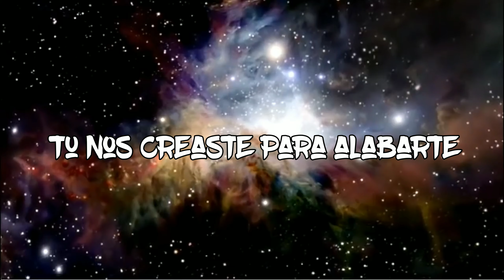Tu nos creaste con un propósito (Cover por Martín Ramón Domínguez)